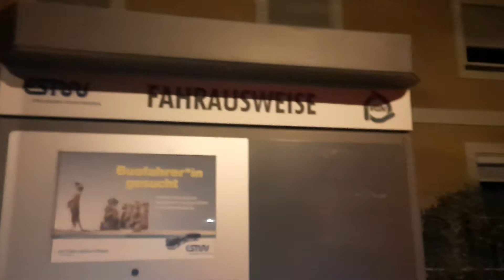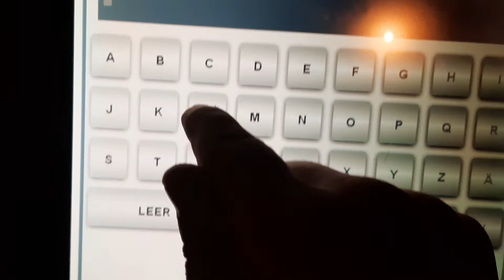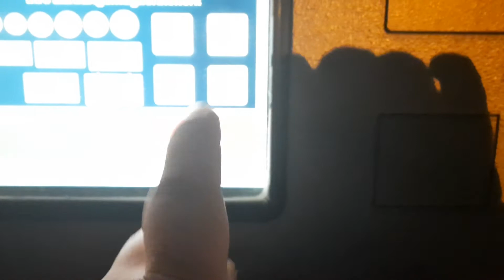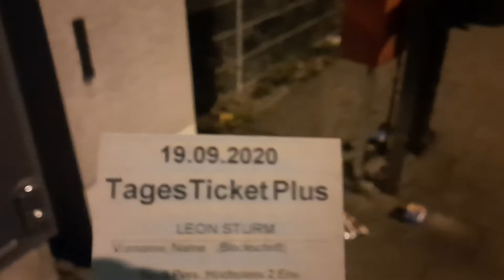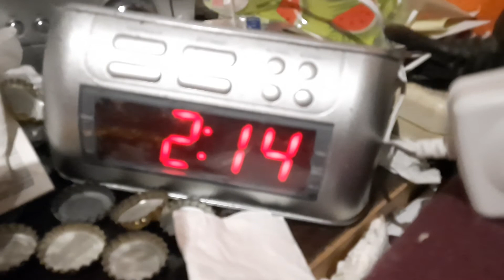Leon Elektronik - Kauft sich eine Tageskarte für VGN Gesamtraum.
Lasst alle ein Abo da.